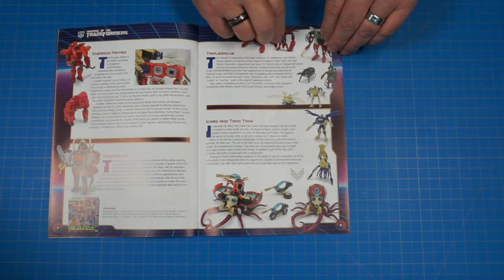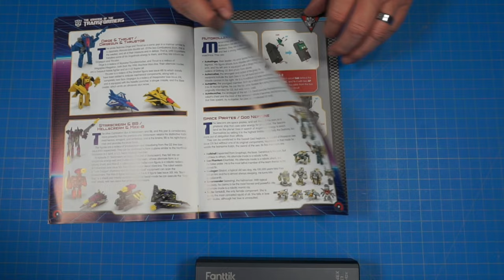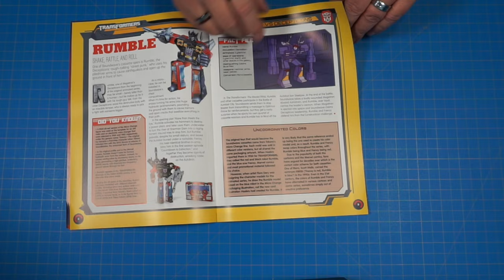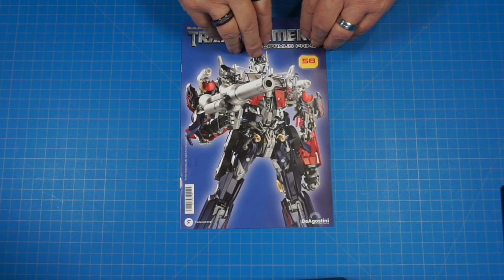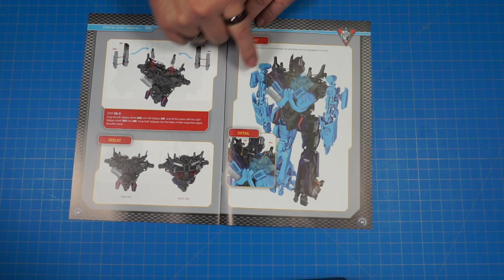FANHOME OPTIMUS PRIME Box 15 stages 55 - 58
Building Pack 15 Stages 55 - 58 Of the Fanhome  Michael Bay Optimus Prime

Liberty synthetic Lubricant
Wagner heat gun kit

00:00 Intro
00:47 Unboxing
02:08 Stage 55
07:02 Stage 56
13:06 Stage 57
16:34 Stage 58
23:07 Completed assembly of Pack 15 and Discussion
24: 20 Rant about the battery box and small unused pieces